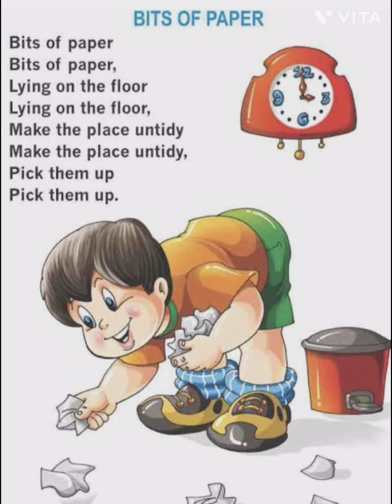Rhyme | Bits Of Paper | English Rhyme | Nursery Kg Kids Class